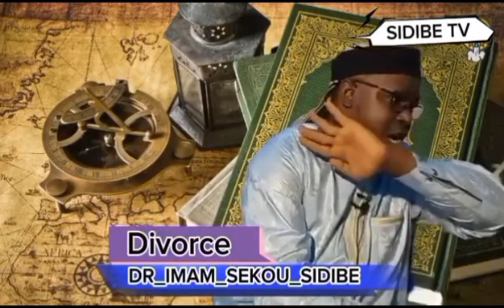docteur imam sékou Sidibé la divorce partie 2 explication par docteur imam sékou Sidibé mes abonnés